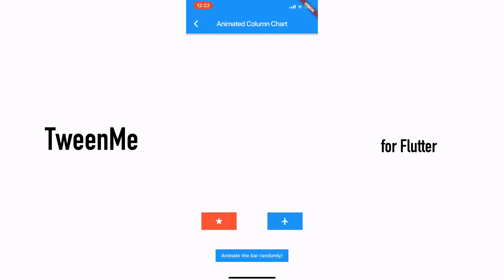TweenMe for Flutter